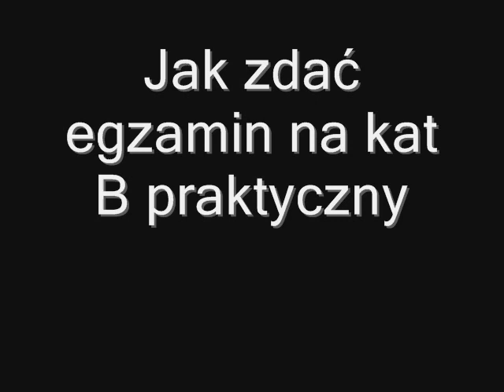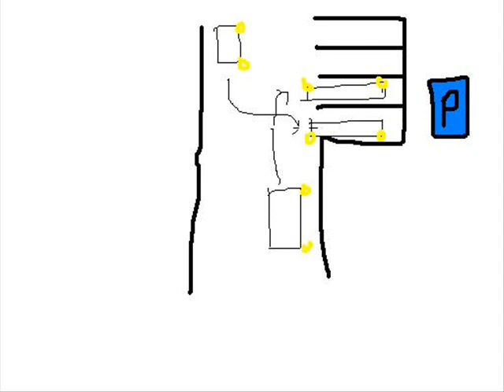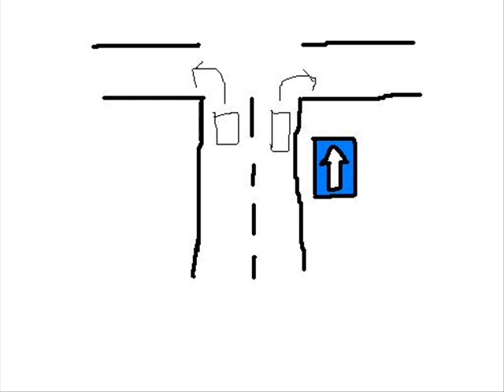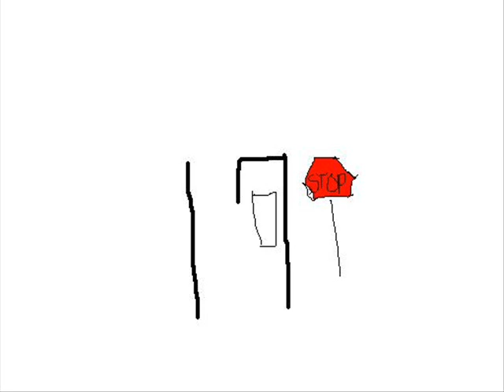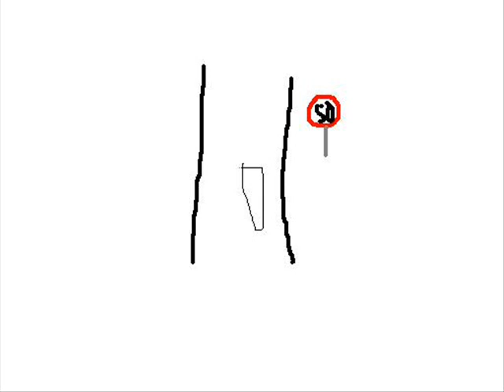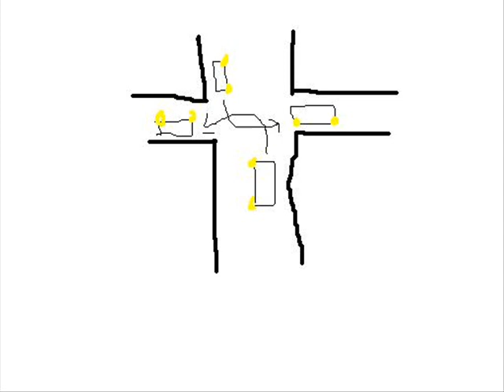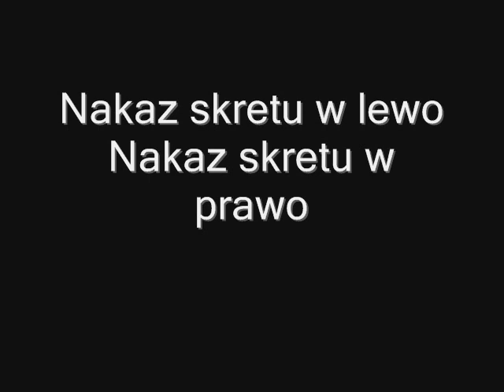Jak zdać egzamin praktyczny na kat B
Egzamin w WORD nie jest taki łatwy
Sprawdz najcześciej popełniane błedy podczas egzaminu praktycznego na kat B